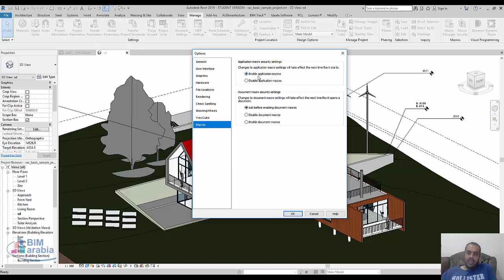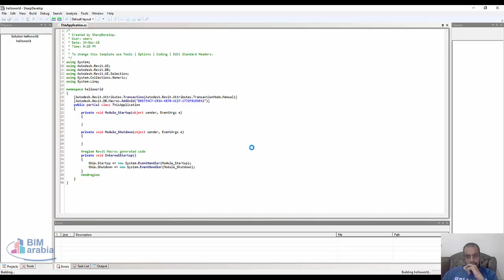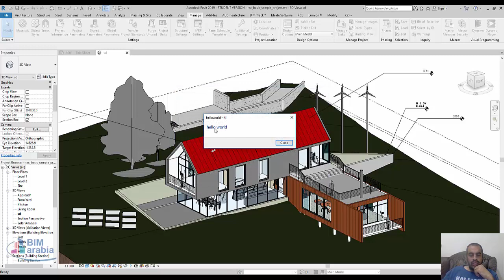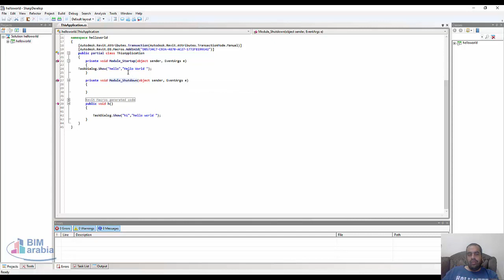البرمجة داخل الماكرو ريفيت